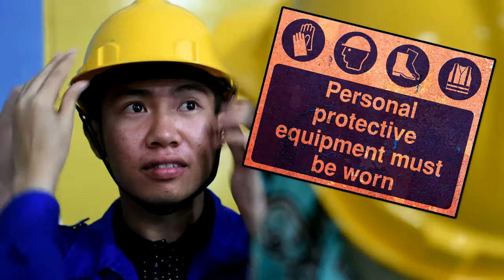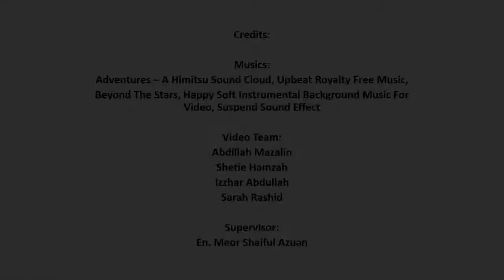Water Treatment and Demineralization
This video covers raw water treatment and demineralized water treatment that is being carried out at the water treatment plant for  domestic usages. The video also explains the differences of usage of raw water and demineralized water treatment that has been carried out at the water treatment plant for industrial usages & domestic usages. Finally this video also explains the process to treat raw water and demineralized water for boiler plant.